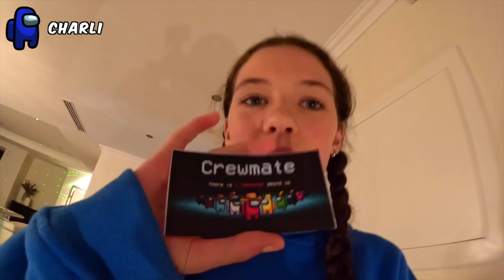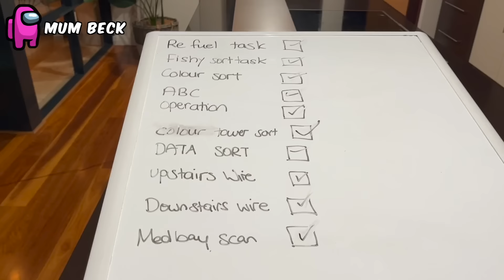Among Us in Real Life! Part 2!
Today, The Empire Family Mums Beck & Bec their daughter charli, their son prezley and cousin Sarah play Among us irl in real life!